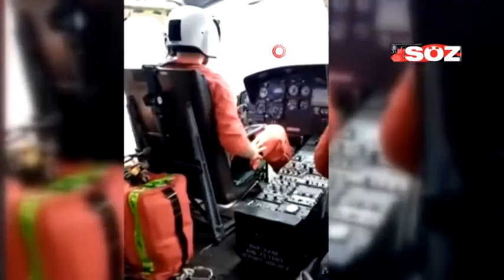İTALYA'DA HELİKOPTER KAZASI